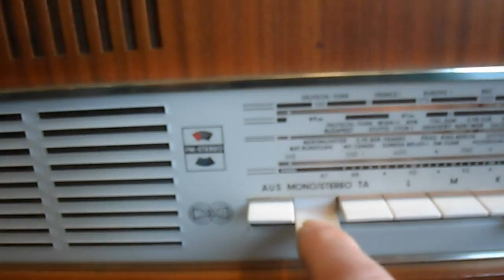GRUNDIG 4070M STEREO (with Grundig tube stereo decoder 5)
restored / restauriert / for sale
contact click channel info